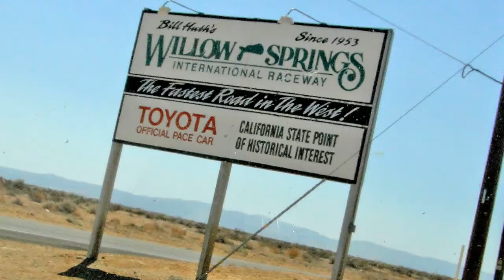SoCalAsianRiders at Big Willow 04-21-2013